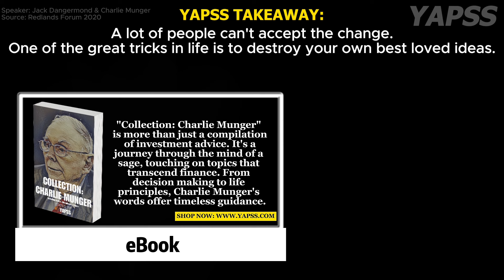Charlie Munger’s BEST Life Advice for Young People | Redlands Forum 2020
Charlie Munger offers transformative advice for youth looking to better their lives. Discover his unique approach to finding and nurturing potential. Gain inspiration from one of the greatest investors of our time!

Charlie Munger's Recommended Book List:

This forum of Charlie Munger with Jack Dangermond and Larry Burgess was part of Redlands Forum series co-hosted by Esri and the University of Redlands on January 29, 2020.

Transforming Lives: Charlie Munger’s Advice for Young People | Redlands Forum 2020